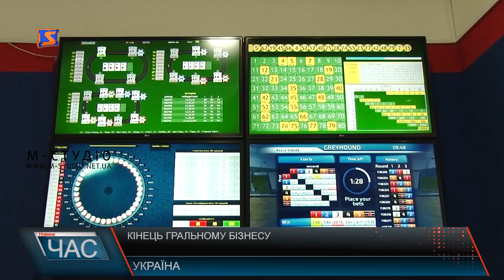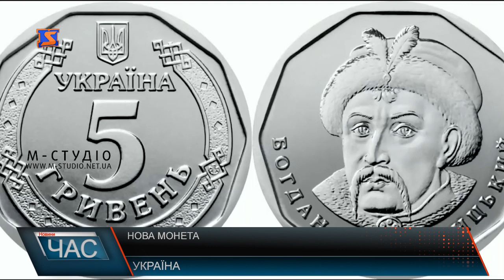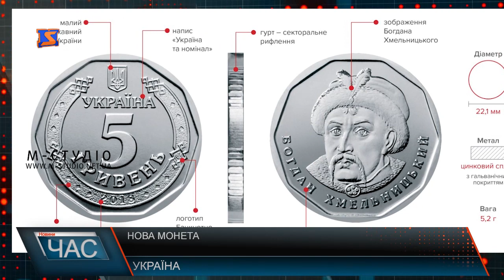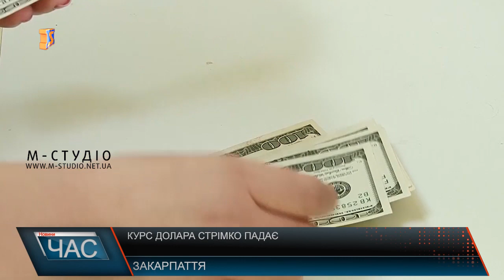Програма “ЧАС”. Hовини Закарпаття за 20 грудня 2019 року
Остання сесія року – ухвалення бюджету
Футбольний турнір – «Кубок Святого Миколая»
Свято триває – запалення ялинки